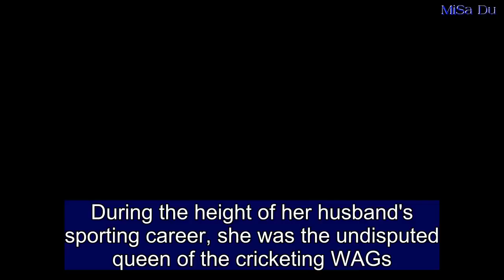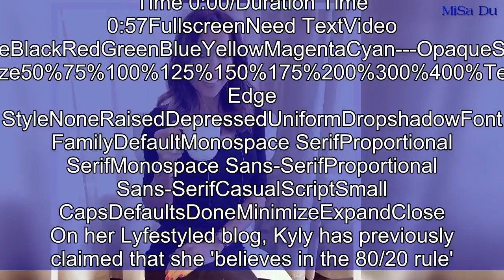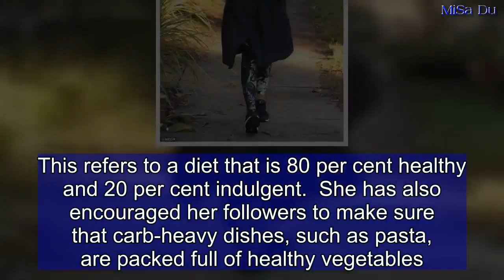Downcast Kyly Clarke covers her slender frame in an oversized jacket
During the height of her husband's sporting career, she was the undisputed queen of the cricketing WAGs.But Kyly Clarke didn't have much to smile about on Friday when she stepped out for a solitary stroll near Sydney's Bondi Beach.The 36-year-old former model looked downcast as she covered up her slender frame in an oversized designer jacket. Keeping warm in the chilly weather, the lifestyle blogger opted for a pair of  floral patterned leggings.AdChoicesADVERTISINGinRead invented by Teads  Share this article  Share  She kept a low profile in dark sunglasses and finished off her look with  monochrome Nike sneakers. Perhaps getting ready for a long walk, she slung a backpack over her shoulders.Kyly, who is married to retired cricketer Michael Clarke, recently made headlines after she revealed the healthy lunch routine that keeps her looking slim.Taking to Instagram, she posted a snap of her go-to lunch, which consists of Cruskits topped with tuna, tomato and lettuce leaves.The health-conscious WAG is also known for being a keen cook and often shares YouTube videos of herself preparing healthy dishes.  ...   Kyly Clarke shares her daily make-up regime on Instagram  Loaded: 0%Progress: 0%0:00PreviousPlaySkipLIVEMute00:00Current Time 0:00/Duration Time 0:57FullscreenNeed TextVideo Quality576p540p360p270pForeground---WhiteBlackRedGreenBlueYellowMagentaCyan---OpaqueSemi-OpaqueBackground---WhiteBlackRedGreenBlueYellowMagentaCyan---OpaqueSemi-TransparentTransparentWindow---WhiteBlackRedGreenBlueYellowMagentaCyan---OpaqueSemi-TransparentTransparentFont Size50%75%100%125%150%175%200%300%400%Text Edge StyleNoneRaisedDepressedUniformDropshadowFont FamilyDefaultMonospace SerifProportional SerifMonospace Sans-SerifProportional Sans-SerifCasualScriptSmall CapsDefaultsDoneMinimizeExpandClose  On her Lyfestyled blog, Kyly has previously claimed that she 'believes in the 80/20 rule'.This refers to a diet that is 80 per cent healthy and 20 per cent indulgent.  She has also encouraged her followers to make sure that carb-heavy dishes, such as pasta, are packed full of healthy vegetables.